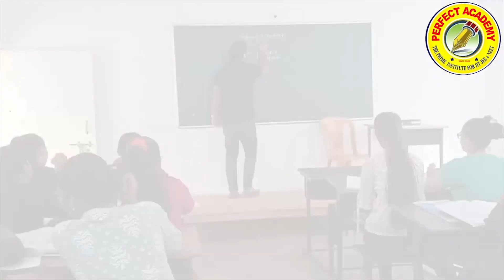निलेश राणे यांच्या दणक्याने घाटचे पेड पुलाचे काम सुरू...!